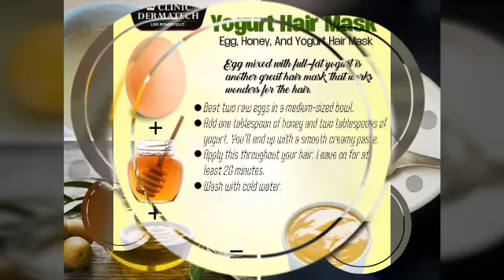How to use homemade egg hair mask/Magical egg hair growth,thick healthy strong hair mask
short hair
ingredients
1 egg
2 half cup yogurt
3 two tablespoon olive oil
4 one tablespoon honey
same ingredients long hair but double ingredients